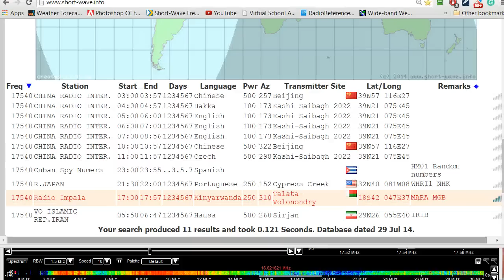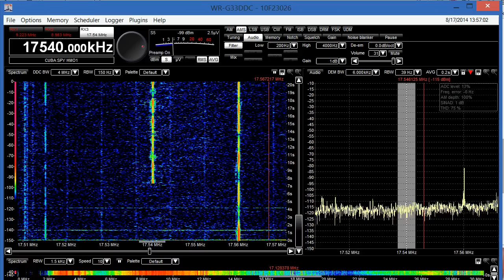17540 KHZ Am Radio Impala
Radio Impala with news then abrupt sign off Valata-Volonondry  Madacascar.  Station location  QTH here is Tampa Florida. Using the Winradio Excalibur Pro SDR radio and using the PAR-SWL antenna with added 106 foot longwire in a Vee.